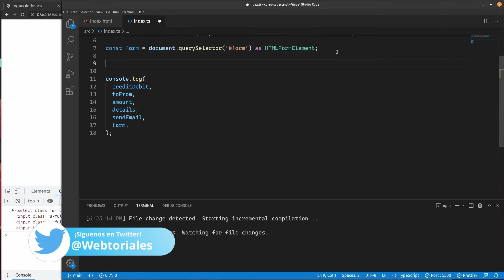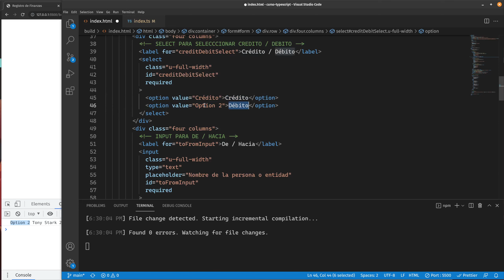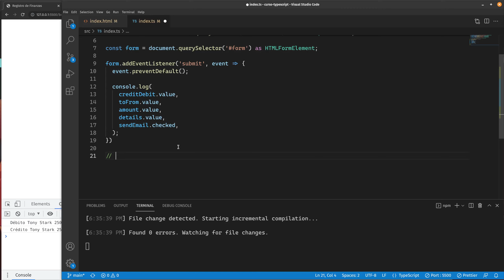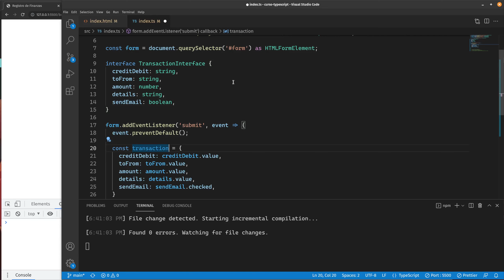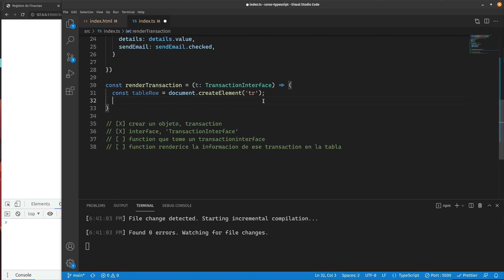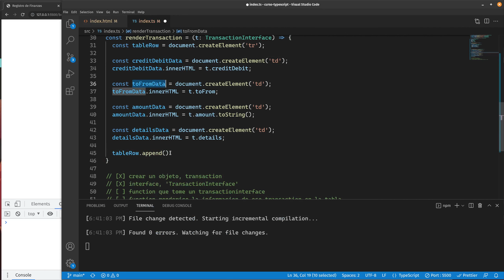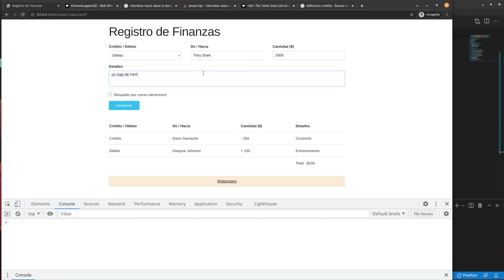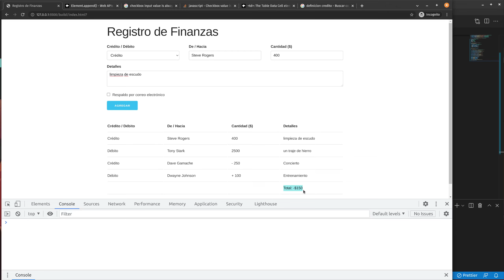Creando Elementos DOM con TypeScript -- Curso de TypeScript #11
¡Hola mundo! En esta lista de videos vamos a aprender TypeScript y cómo su sistema de tipado estático nos ayuda como desarrolladores a crear aplicaciones más solidas.